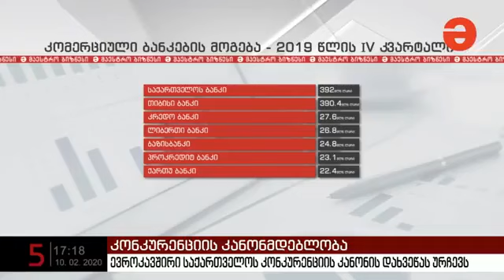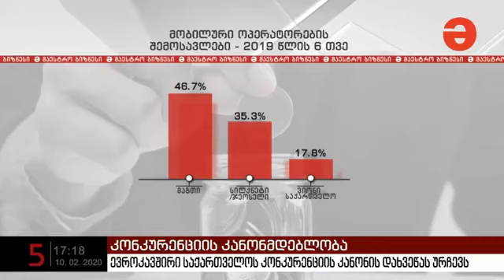ირაკლი ლექვინაძე საქართელოს კონკურენციის სააგენტო /Irakli Lekvinadze Georgian Competition Agency